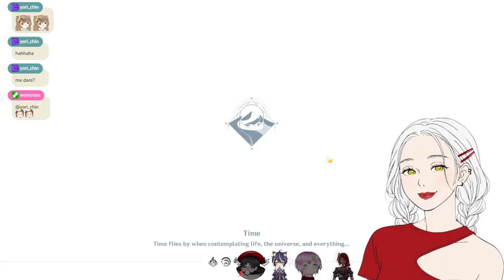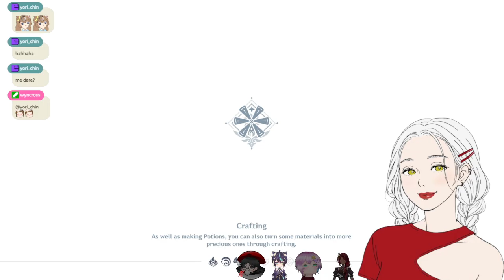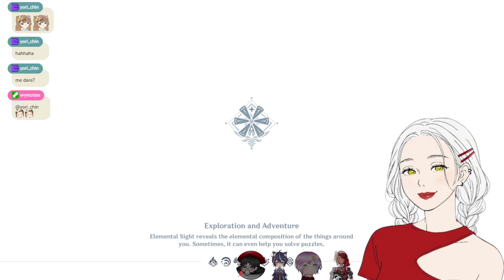[EN/TAG/JP] [18+] Stressin ko lang si ceo